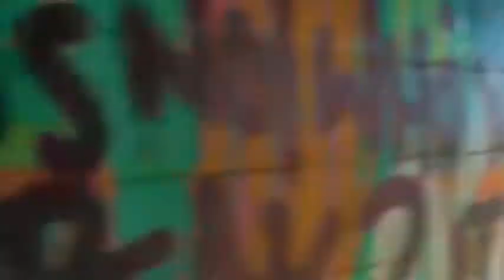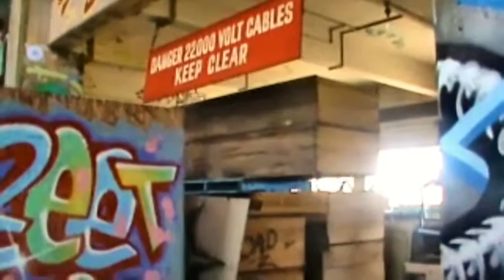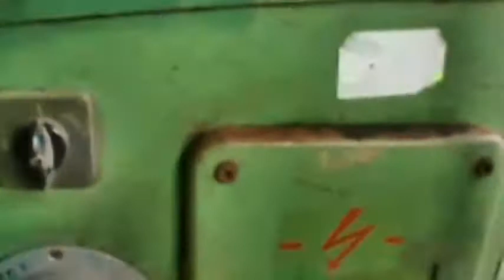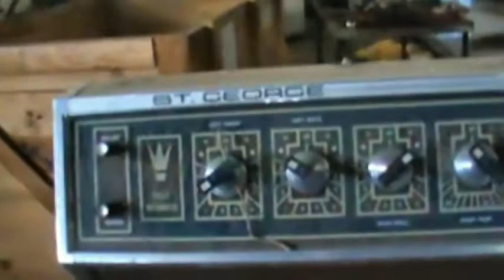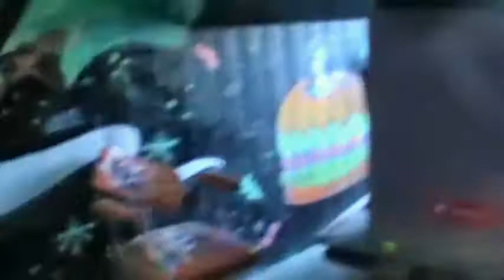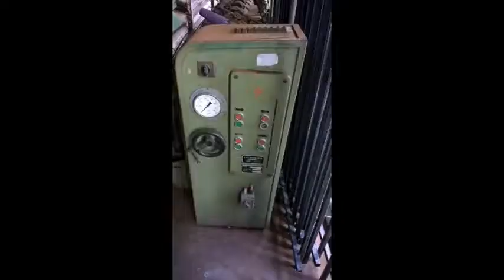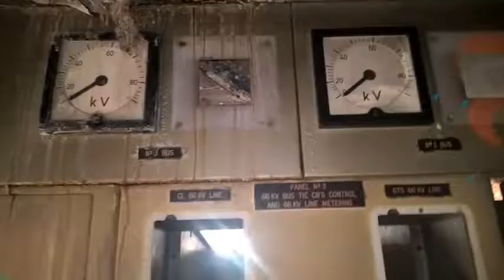Abandoned Places Old Power House